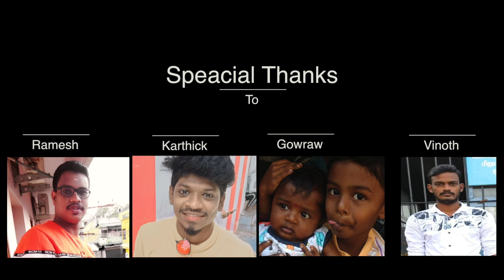Madha Song - Enna Vaazha vecha Tharagaiye || Gana Local Mukka || Semon Raja || Cv Records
Lyrics                          :  Semon Raja
@2020 Copyrights-Cv Records